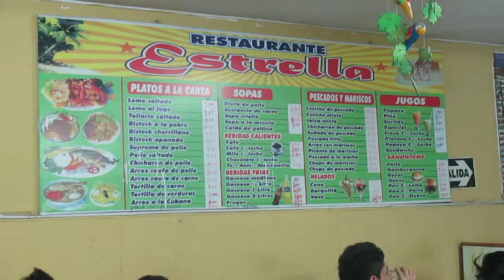1 TOMA 1!